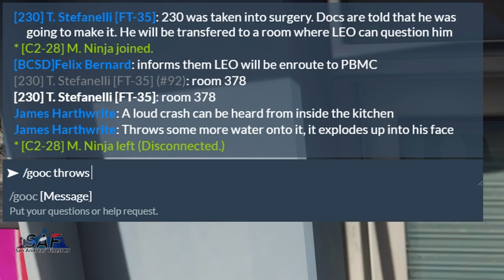SA'F #419 - Fire Marshals Save Deputy! | GTA V RP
▼MUSIC▼
♪ Intro: "Shroud" by Silencyde
♪ Outro: "Fly Again" by Kisma